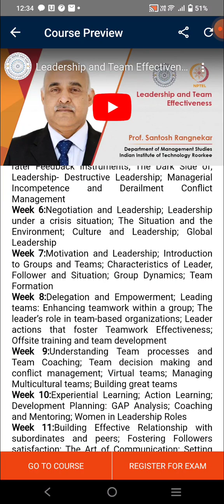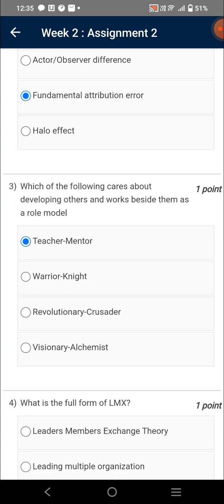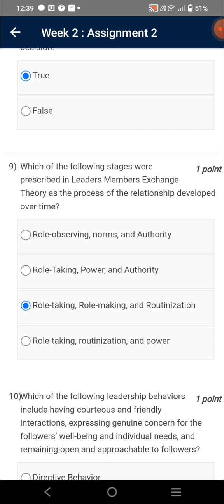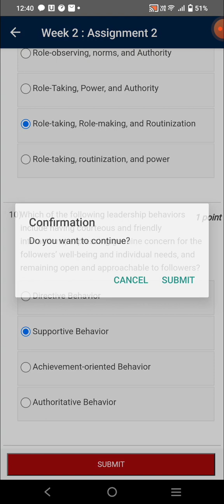Leadership and Team Effectiveness | Week 2 Quiz | Assignment 2 Solution | NPTEL | SWAYAM 2023